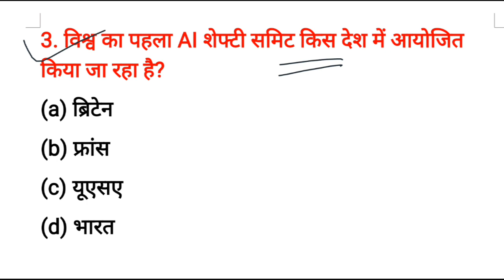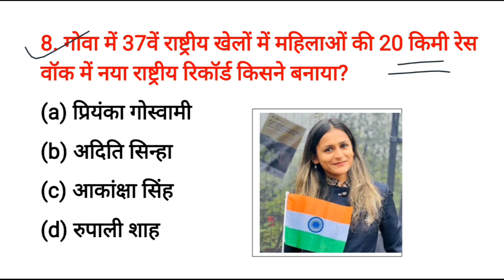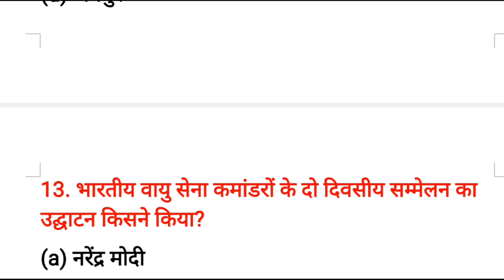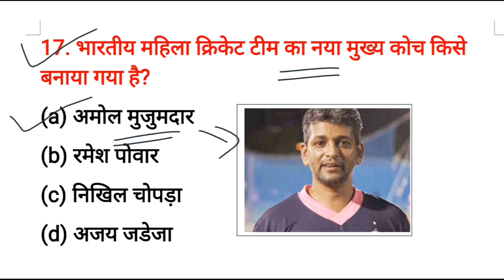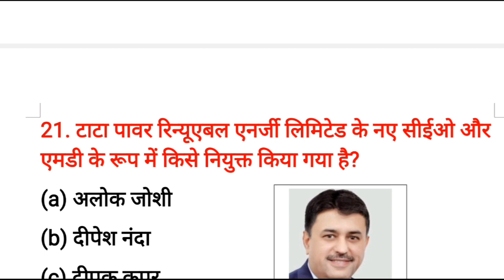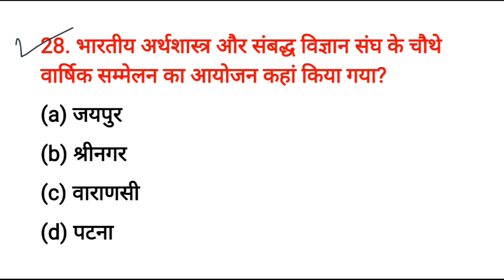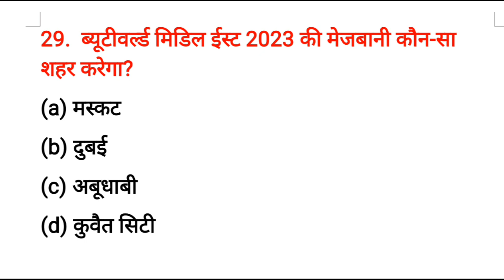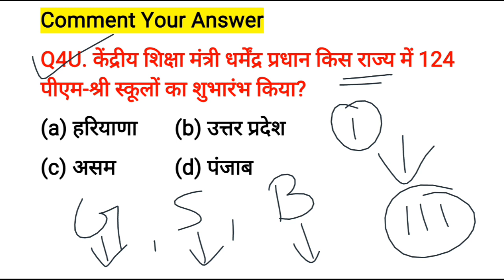Latest 30 Current Affairs | करेंट अफेयर्स 2023 | Weekly Current Affairs 2023